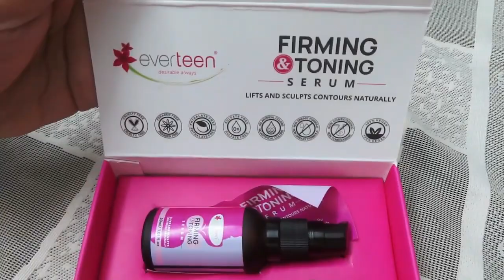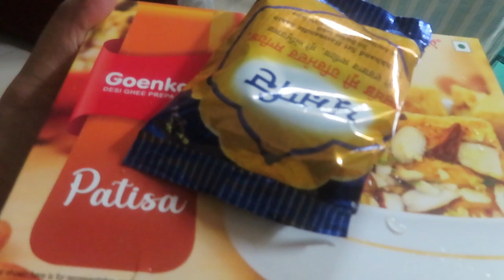Shadi K Baad Ki 1st Rakhi || VLOG || Meet My Full Family || Fitness And Lifestyle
Kya aap log saggy breast ke liye koi solution dhund rhe ho?
Fir try kariye, everteen breast firming and tonning serum.

Ye ek solution hai saggy breast ke liye jo best result deta hai.
everteen breast firming and tonning serum blood circulation badhata hai and skin ki flexibility and elasticity ko jo saggy breast hone se rokte hai

🌸 Helps Toning and Firming
🌸 Stimulate Collagen Production
🌸 Re-Sculpts Contours
🌸 Helps Restore Skin Elasticity